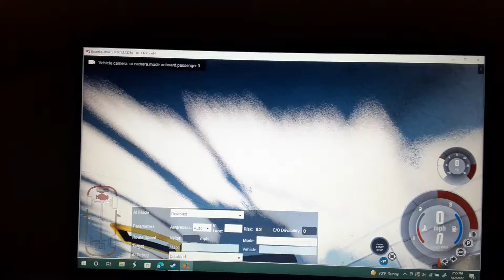the magic schoolbus (not bootleg)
perfect landing...